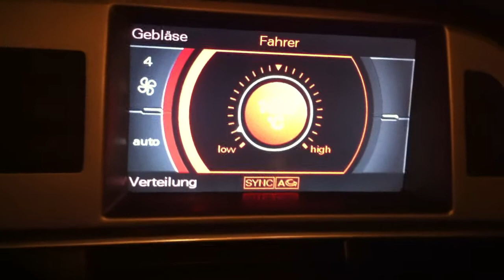Audi A6 4F - Anpassung Anzeigedauer Klimaeinblendungen beim VorFacelift via VCDS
Im Klimasteuergerät haben Sie die Möglichkeit beim Audi A6 4F die Anzeigedauer von den MMI Einblendungen der Klimaanlage anzupassen. Standardwert ist 5. Die Anzeigedauer kann verkürzt oder entspr. verlängert werden.

Im Beispielvideo wurde am Fahrzeug ausgehend vom Standardwert und somit der Standardanzeigedauer von 5 Sekunden auf 3 Sekunden angepasst und somit entsprechend verkürzt.